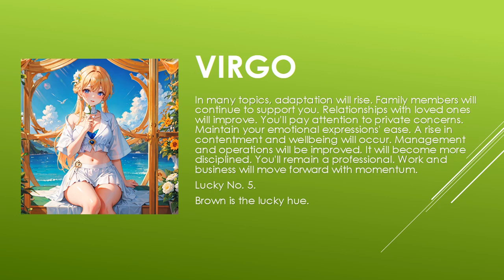Today's Horoscope | 04th July 2023 | Daily Virgo Horoscope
horoscope
horoscope 2023
horoscope pinoy
pinoy horoscope
horoscope ngayon
horoscope tagalog
tagalog horoscope
filipino horoscope
kapalaran horoscope
horoscope 2023
horoscope cancer
horoscope sagittarius
horoscope by date of birth
horoscope scorpio
horoscope leo
horoscope aquarius
horoscope aries
horoscope asmr
horoscope astrology
horoscope app
aries horoscope
apple paguio horoscope today
aquarius horoscope
horoscope bhumikompo
horoscope band
horoscope compatibility
horoscope casagrandes
cancer horoscope
cancer horoscope 2023
capricorn horoscope
horoscope dua
horoscope daily
daily horoscope
horoscope explained
horoscope en espanol
horoscope english
horoscope eve 6
horoscope experiment
horoscope elements